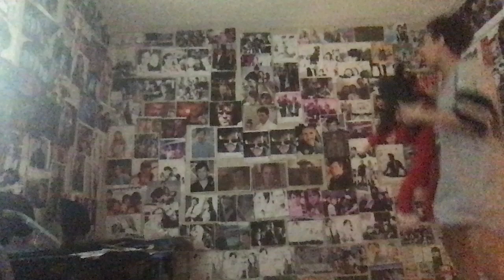Jasmine Angel : Video : Regular Version : Normal Version : Original Audio Version : Year 20 :